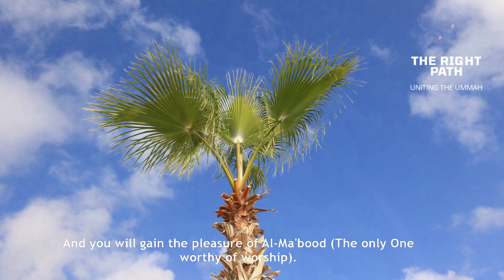Neighbours - Poem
Salaam - Peace be upon you.
Hope you find this video helpful.

Intro and Outro Nasheed Artist: Anas Dosari
Nasheed: Joys of Life
Editor: Zeeshan Khan
Voice - Over: Zeeshan Khan

Help  your  neighbours  all  the  time.
Provide  them  support  and  make  sure  that  they  are  fine.

Whenever  you see  them, always  give  a smile.
And  be humble and  do not be hostile.

Never forget to share  your  food  with them.
And you will gain the pleasure of Al-Ma'bood (The only One worthy of worship).

For  your  neighbours,  try  to  care
When they  are  troubled,  always  be  there.

Remember your neighbours in your prayers.
The Angels will remember you in theirs.

Never  trouble  them  but  always  help  them.
And  Allah  (S.W.T)  will  honour  you  like  a  gem.

Always  give  your  support.
Even if it is just to provide transport.

Now that's  all  I  have  to  say.
Make sure  you don't  forget  to  pray.